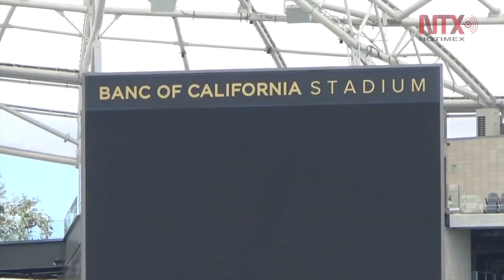América-Chivas mas que amistoso es un partido por el orgullo: Herrera-Cardozo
El clásico América-Guadalajara más que amistoso es un encuentro en el que predomina el deseo de ganar y tener el orgullo de haber sido mejores.